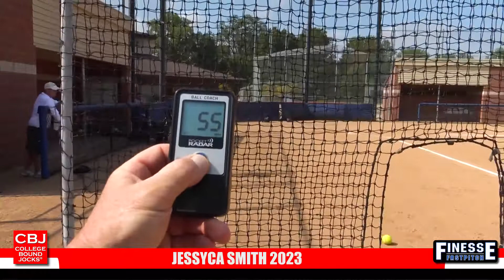Jessyca Smith 2023 Outfielder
Jessyca Smith 2023 Outfielder Skills Video